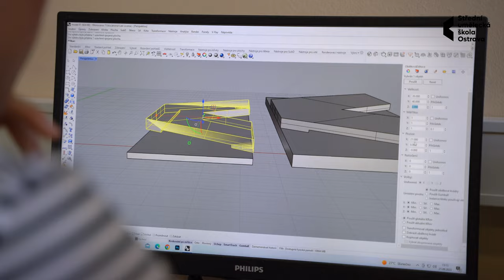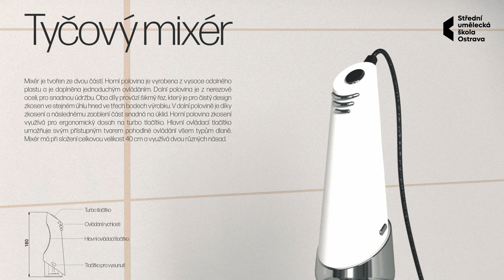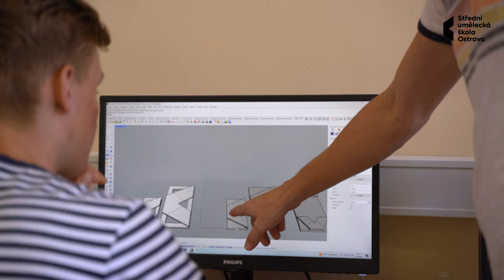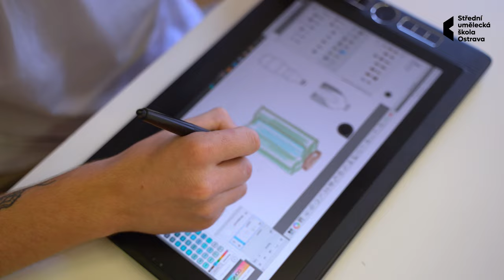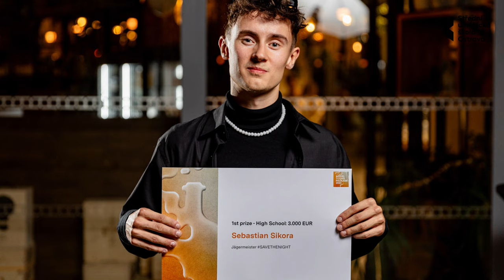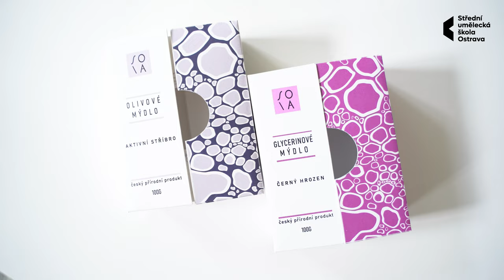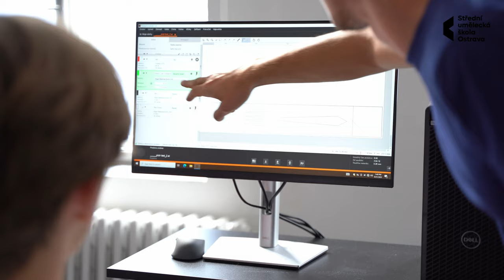Hana Albrechtová: Průmyslový design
V současnosti je koncepce tohoto oboru vzdělání především zaměřena na nové metody. Základním pracovním nástrojem designéra se kromě tužky stal počítač. Nejde však již jen o zvládnutí základního grafického softwaru, ale celé řady technologií – digitálního skicování, virtuálního modelování, počítačové vizualizace a v neposlední řadě rychlé výroby modelů pomocí frézky řízené počítačem, tzv. Rapid Prototyping.